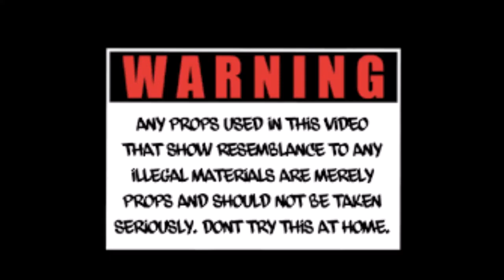M$.CA$HVILLE THE FINE$T x A.N.C.B. (KingLilOne & All His People Diss) [OfficialVideo] 2019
All Opps All Haters All Trolls Diss
KingLilOne' Creammoe Ent'  ‎Hustle Hard Ruthlessazz Scooter‎' ‎Yung Neal‎' Marc Lynch' Yachiie Millz' BeezyBooAngle' Eenyjay' Holly Supreme' Deuce' Timothy Ys Shade' Hussle House Tda'ghost' Mitchell Sanquanice' Mike Wallace' Mercedes Rodriguez' Ivy Smith Jr.' Ello Soul-Uzumaki' Dezz Lawrence' Gabriel Darby' Garry Yung Kurb Beaudry' Dezz Lawrence' J.D. Smith' Donovan Grange' TJ' Josh Jayy' Tippie La'Dawn' 3rd Eye G' Kar-Jah' Major Threat' Masta Q' Tune 6-8' Project' MOB Figga' C-Knows' Ello Soul-Uzumaki' Jojo Smith' Derrick Glover

Reese Love' Billz-Ra Townsend' Tony Khaos' Manneyak' Natey T.Boi' Pwdog' Taz The Artist' All these People Getting Diss